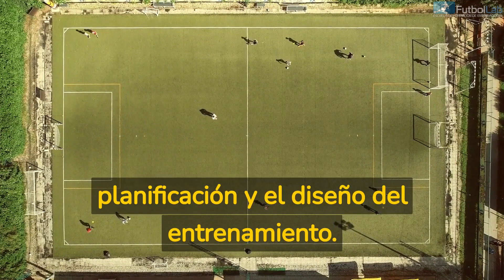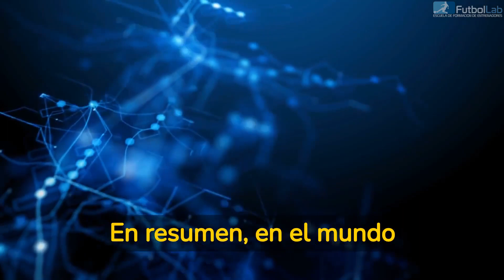La importancia de la tecnología en el fútbol: cómo puede ayudar a los entrenadores | FutbolLab ⚽🧪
En este video, te mostramos cómo la tecnología puede ayudar a los entrenadores a mejorar el rendimiento de su equipo a través de herramientas y aplicaciones específicas. Desde el análisis del rendimiento individual de los jugadores hasta la planificación de entrenamientos personalizados, te presentamos las mejores herramientas tecnológicas que están cambiando el juego en la actualidad. Si eres un entrenador de fútbol que busca mejorar el rendimiento de su equipo a través de la tecnología, no te pierdas esta guía completa sobre la importancia de la tecnología en el fútbol. ¡Descubre cómo la tecnología puede ayudarte a llevar tu equipo al siguiente nivel!

📌 Desde FutbolLab ofrecemos gran cantidad de Cursos y Másters ONLINE 💻 para entrenadores de Fútbol ( Preparación Física, Técnica, Táctica, Nutrición Deportiva, Gestión de Escuelas y Futbol Base, y muchos más)

Si necesitas más información, no dudes en escribirnos a 📩 o llamando al 📞 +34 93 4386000, nos encargaremos de resolver tus dudas lo antes posible 😉